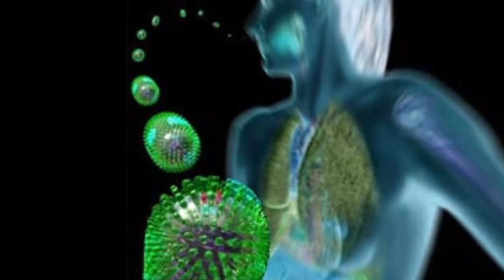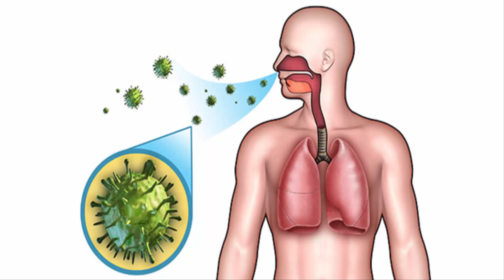GRİP HASTALIĞI NASIL GEÇER?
Grip sıklıkla soğuk algınlığı ile karıştırılan,  bir virüsün neden olduğu,  bireyler ve toplumlar üzerinde ciddi olumsuz etkilere sahip, mevsimsel, yaygın, bulaşıcı bir solunum yolu hastalığıdır.